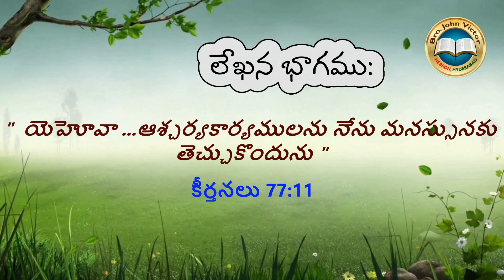shortmessage (0971) ON Psalms 77:11 || క్లుప్త వర్తమానము కీర్తనలు 77:11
shortmessage (0971) ON Psalms 77:11 || క్లుప్త వర్తమానము కీర్తనలు 77:11